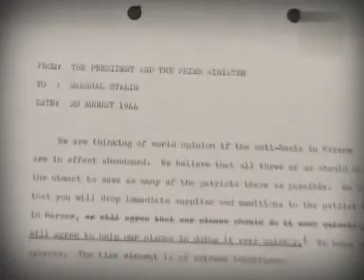Powstanie Warszawskie Zapomniani Zolnierze II WS 3/5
Film dokumentalny poświęcony żołnierzom AK